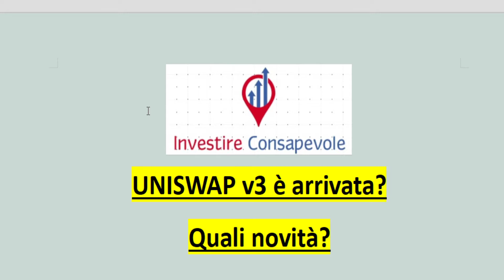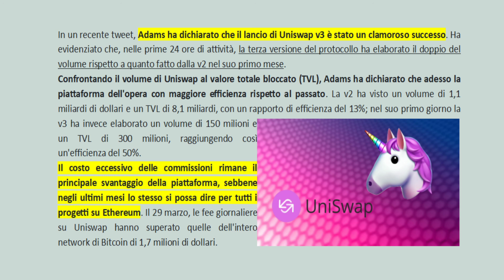Come investire in CRYPTO con UNISWAP v3 - To the moon?